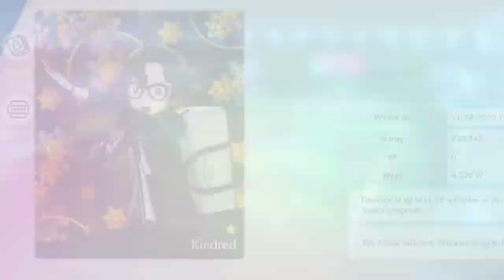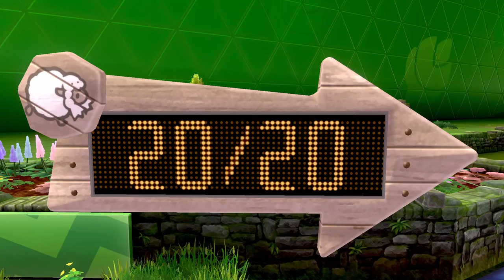【Pokémon Sword & Shield】 Let's Play! EP 10 - FIRST GYM LEADER BATTLE! MILO!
in this episode, we finally get to have our first gym battle against leader Milo! He has the affinity to Grass type Pokemon which means Fire, Bug, Flying, and Ice will work really well against him. BUT! Our options aren't limited to those as we can also use something that resists Grass Type moves -- Steel.

We also get to experience our very first gym mission that is to chase Wooloos into blockade!

Game: Pokemon Sword and Shield
Publisher: The Pokemon Company, Nintendo
Platform: Nintendo Switch
Release Date: November 15, 2019
Mode: Single Player, Multiplayer

Tips are greatly appreciated and help me keep going!